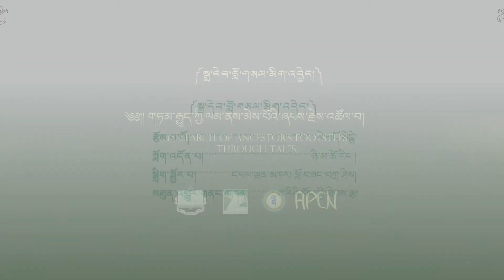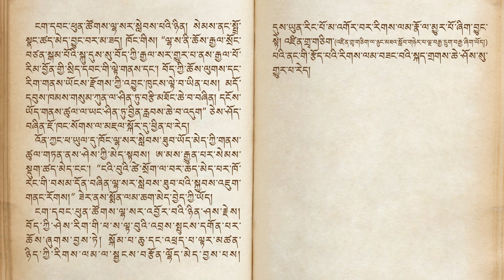རྗེ་ལམ་རིམ་པ་ངག་དབང་ཕུན་ཚོགས། ལེའུ། ༤ Je Lamrimpa Ngawang Phuntsok. Episode 4